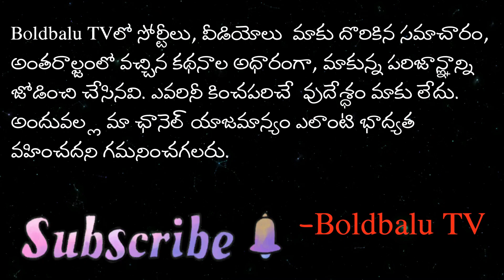జగన్-పవన్-బాలయ్య రాజకీయ బయోపిక్‌ల వార్ | ఎవరెవరు ఏ సినిమాలు చేస్తున్నారంటే..| Boldbalu TV